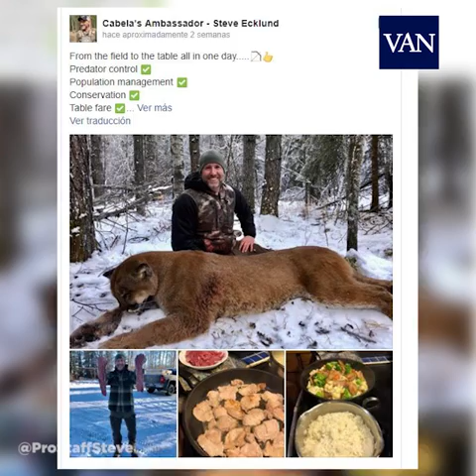Mata a un puma y muestra en Facebook cómo lo cocina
Steve Ecklund, presentador de TV en Canadá, subió las imágenes a su cuenta de Facebook y le llovieron las críticas